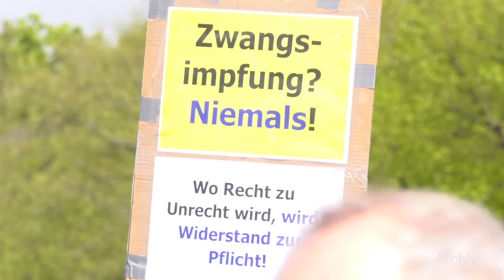Landesärztekammer apelliert an Corona-Kritikern in den eigenen Reihen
Eine Diskussion über die aktuellen Schutzmaßnahmen zur Eindämmung der Corona-Pandemie wird auch in den Kreisen der Ärzteschaft geführt. Die Landesärztekammer von Mecklenburg-Vorpommern beobachtet sorgenvoll das Verhalten einiger Mediziner.